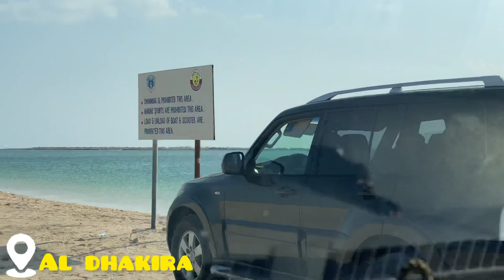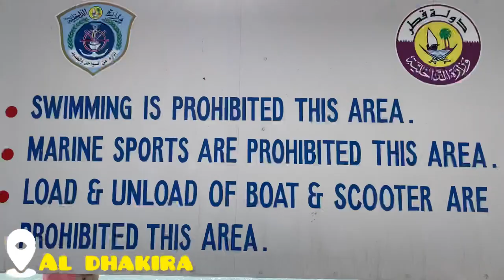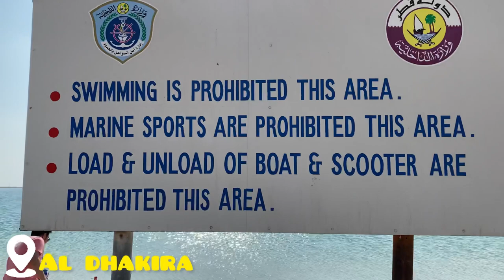SIMAISMA | AL DHAKIRA | FISHING SPOT | DOHA , QATAR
FISHING UNLIMITED | NEW FISHING SPOT WITH QATAR FAM❤️

FIFA WORLDCUP 2022 Game Highlights

Adventure’s ni Dodong Videos 👇🏻